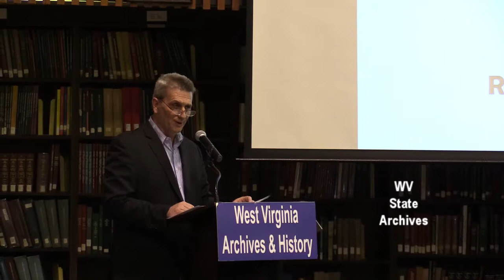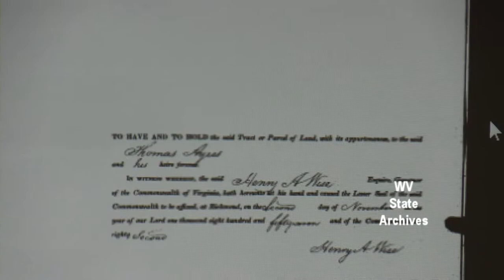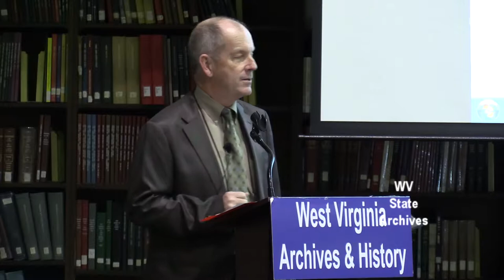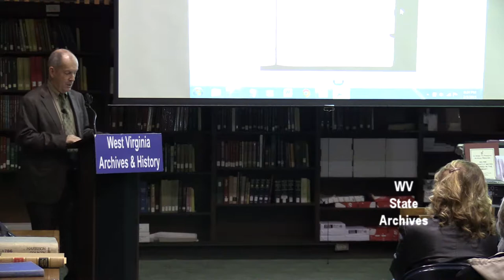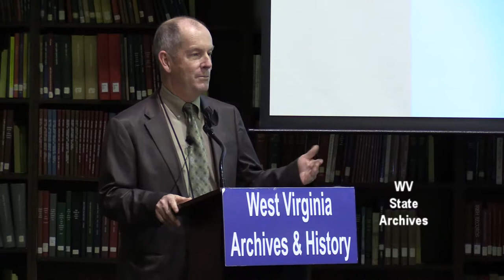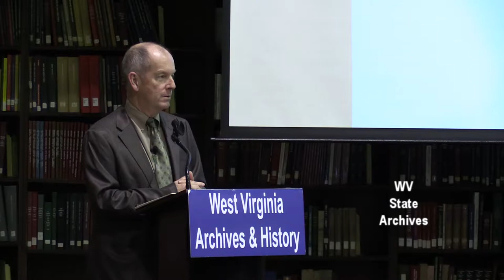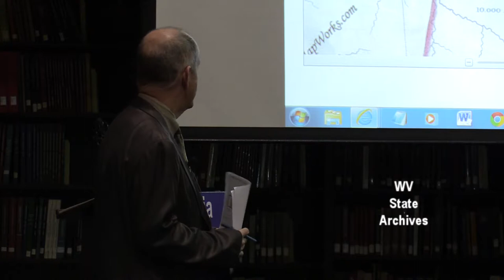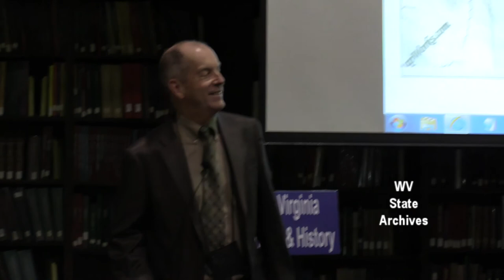Land Grants in West Virginia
On Tuesday, February 3, 2015, Russell Rollyson presented “Land Grants in West Virginia” in the Archives and History Library of the Culture Center in Charleston.

Russell Rollyson has lived his entire life within West Virginia. His paternal side of his family helped settle Braxton County and there is a town in Braxton County named after them. He attended Virginia Tech and the University of Charleston graduating with a degree in history. He continued his education at Marshall University where he obtained a master’s in public administration. He is currently the Deputy State Auditor for the County Collections Division of the West Virginia State Auditor’s Office. In this capacity he is responsible for the collection and enforcement of delinquent property taxes on real property in West Virginia. In addition, he is responsible for the distribution and collection of public utility taxes in West Virginia. He has been with the State Auditor’s Office since 1981.